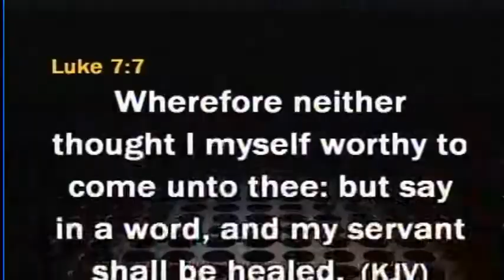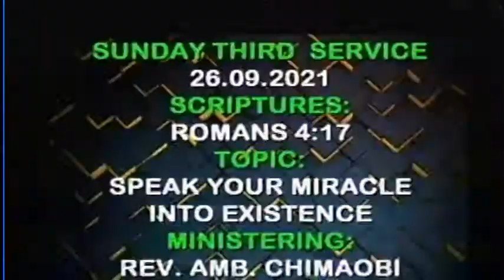Describe Who You Are.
Excerpt from the Message "Speak your Miracle Into Existence"